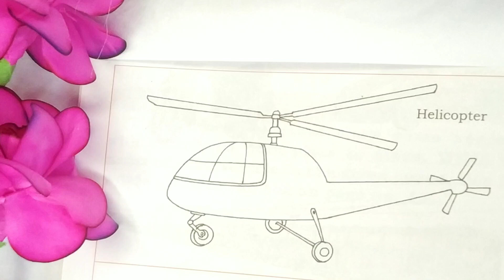How to draw Helicopter 🚁 | Easy Helicopter drawing | Helicopter step by step drawing | kids